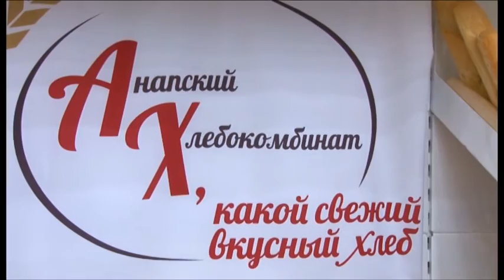Встреча руководителей предприятий пищевой и перерабатывающей промышленности Кубани